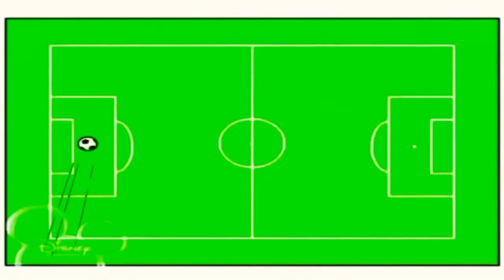13 листопада 2021 р.(3)